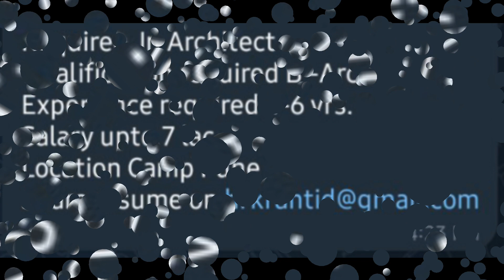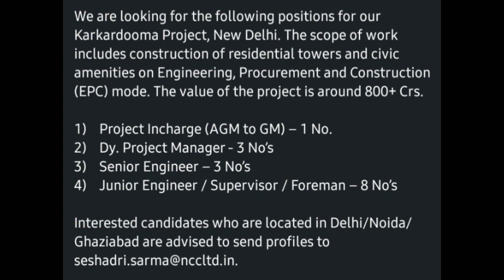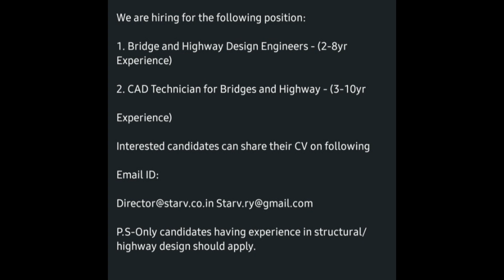FREE JOBS |JOBS ALL OVER INDIA |LATEST JOBS UPDATES |JOBS 2022|PRIVATE JOBS| CIVIL ENGINEER JOBS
Share the video with job seeker which can help each other.

We are not a recruiter we just collect the information from our sources.

Be aware of fake jobs